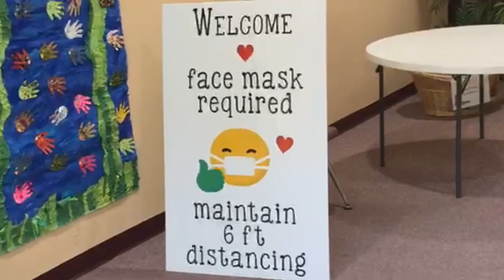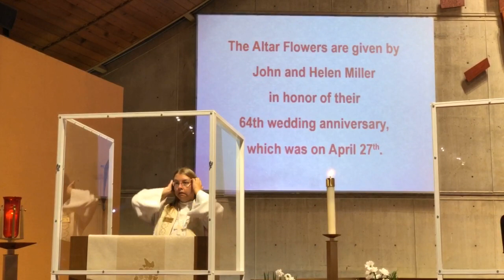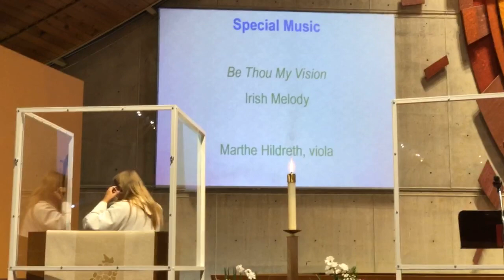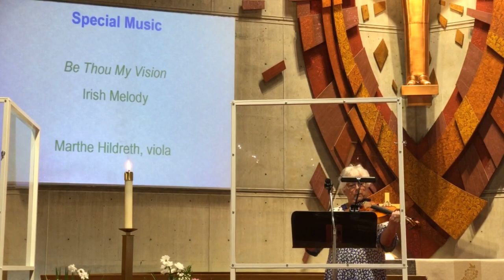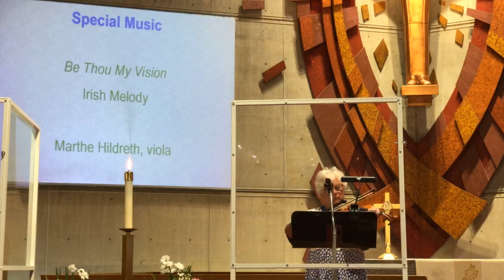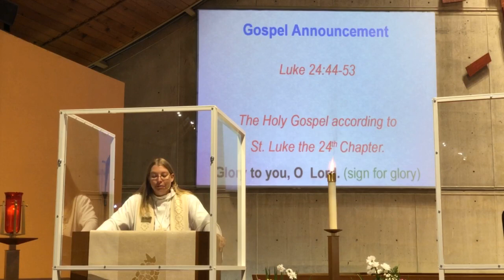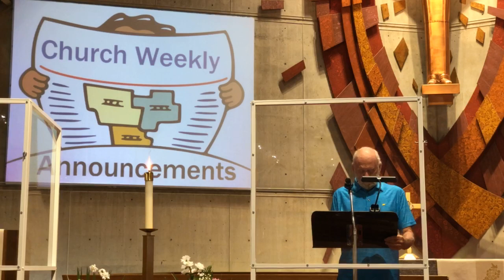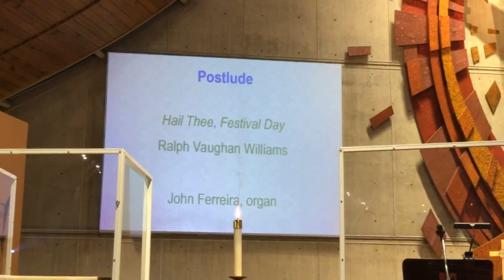Worship Service 5 16 21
Welcome to Ascension Sunday at St. Paul Lutheran Church. Today is the last Sunday of Easter. Next Sunday will be the celebration of Pentecost. Tune back in for that, or all are welcome in person (masked) and on Facebook Live streaming.